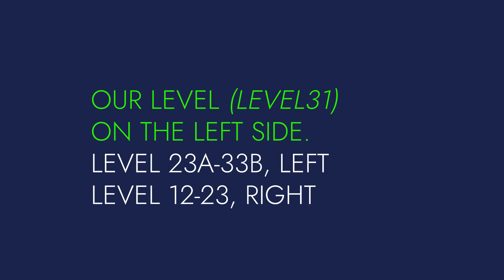SUS Academy - Our Location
Having trouble finding us? Watch this video for ways to enter SUS Academy!
是不是一直都找不到我们学院在哪里？快来看这视频，了解怎么找到我们！😎